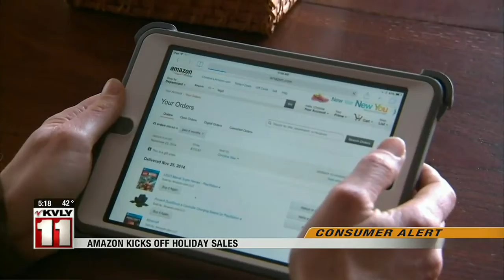News 500PM News October 16 Part 2